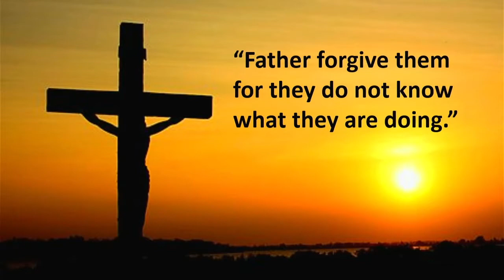Why did Jesus live?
A talk given at Christ Church Newland on 26th Sept 2022